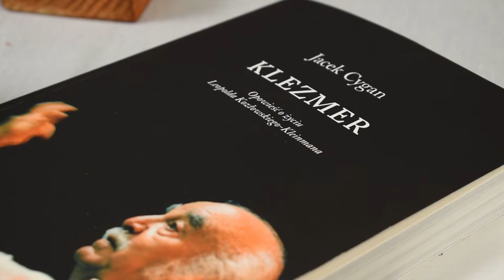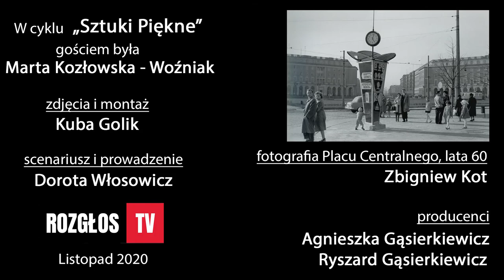"Ostatni Klezmer Galicji"- część III, mail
26 listopada przypada 102 rocznica urodzin Leopolda Kozłowskiego-Kleinmana, kompozytora, pianisty, akordeonisty, skrzypka, dyrygenta, pedagoga, klezmera. O ojcu opowiada córka, absolwentka Akademii Muzycznej w klasie dyrygentury, Marta Kozłowska-Woźniak.